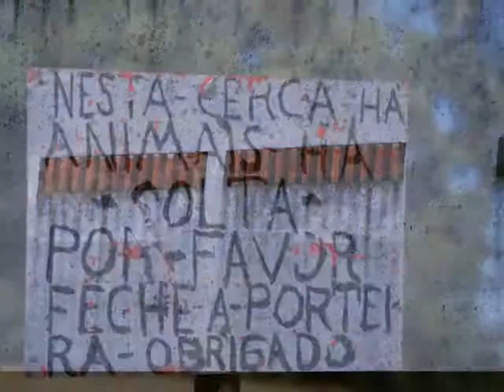Enrique corchon evoramonte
Portugal-Spain chapter 1 : Evoramonte